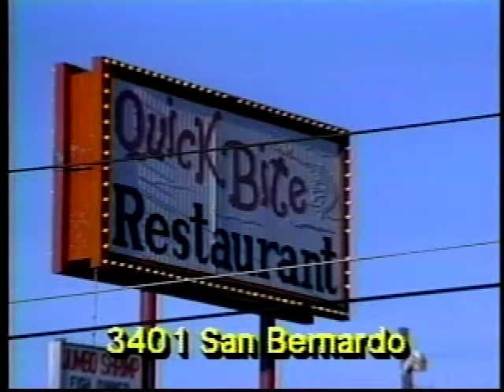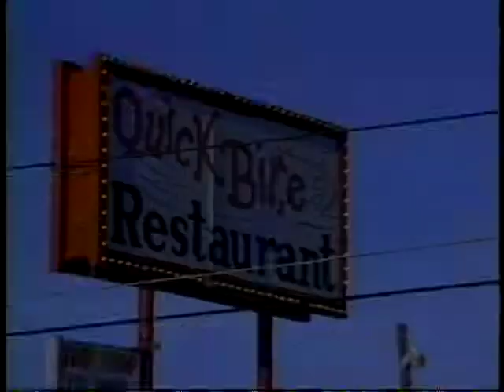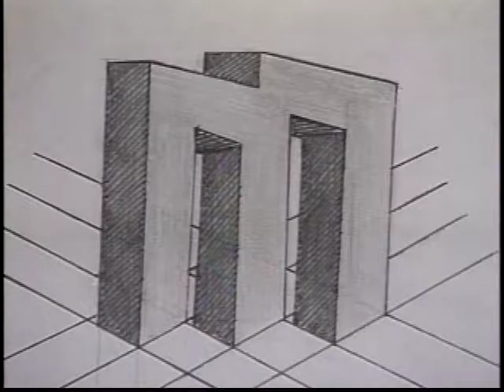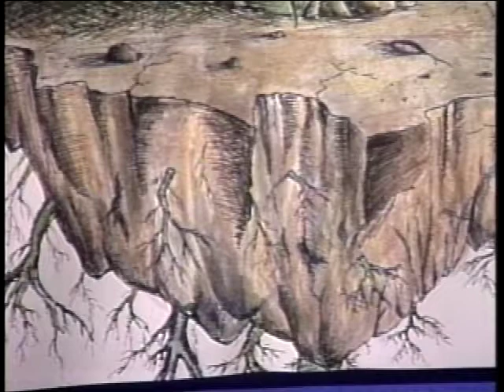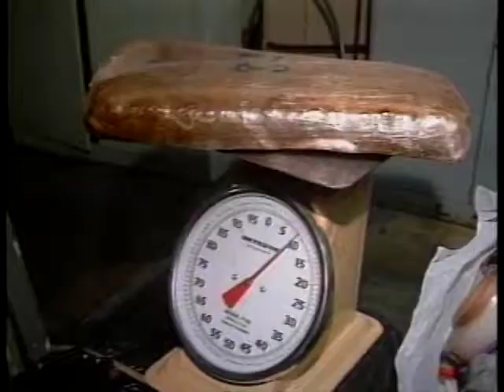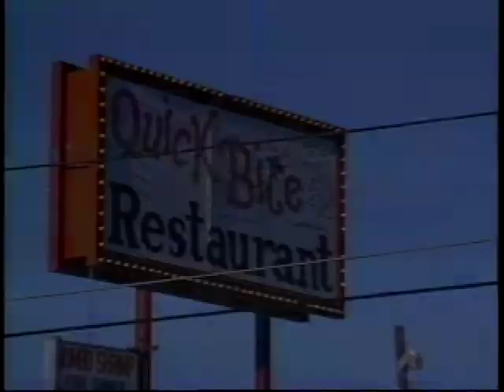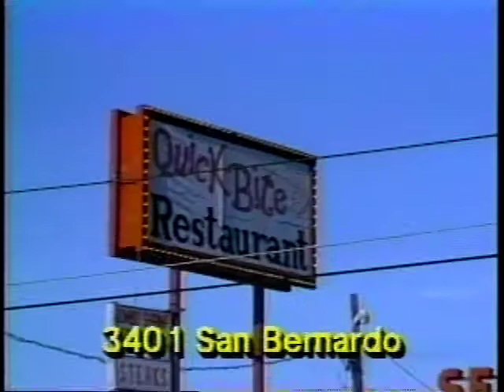Laredoan Show 3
The Laredoan Show number 3. Features Artist Abui Benavides and Luis Cruz avid hunter. From the grill Ed Herbst prepares fresh bass on the grill. Meet the Mesquite Bowhunters club on the Laredoan Outdoors.